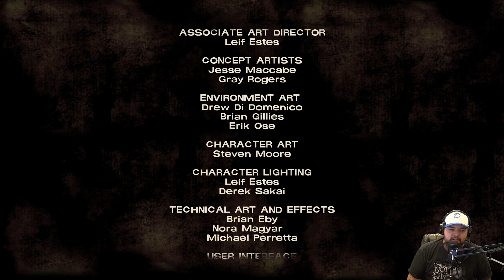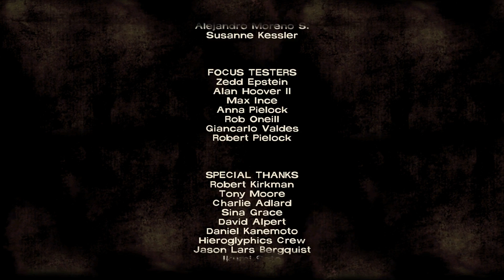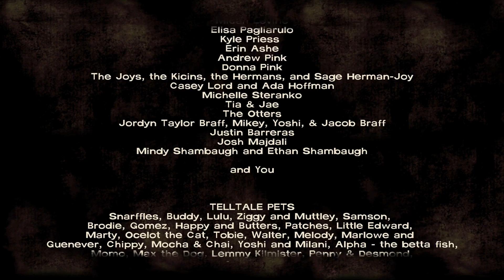ASSHOLE LEE w/ Danz Ep2 Pt4 - The Walking Dead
Since I was so nice to all the characters in my first playthrough of Telltale Games' The Walking Dead... I figured I'd go back through and do the exact opposite of what I did before to see what's different... it turns out doing the exact opposite means I'm going to try to be an asshole to every character! This should be fun...